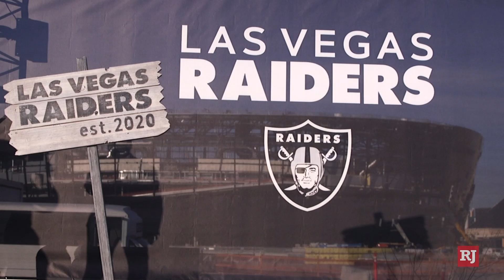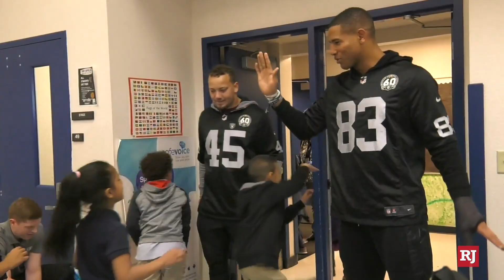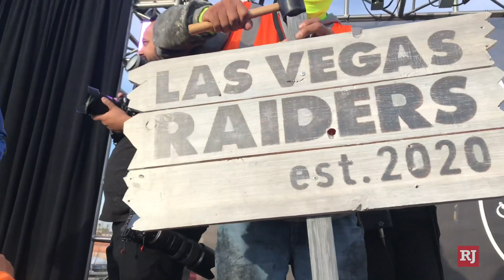Las Vegas Raiders Official Name Change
The Las Vegas Raiders official name change came on Wednesday, Jan. 22 with Allegiant Stadium as the backdrop for the announcement. Las Vegas Raiders quarterback Derek Carr says he can't wait to bring his new city a championship and is excited to get to work.